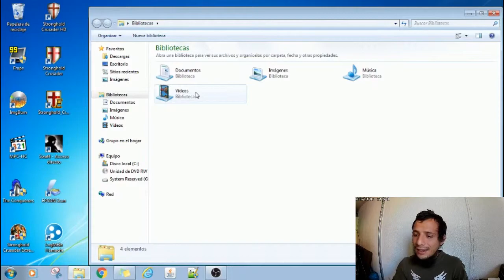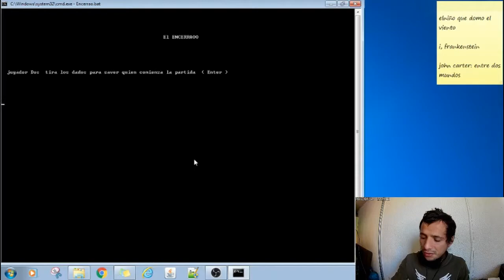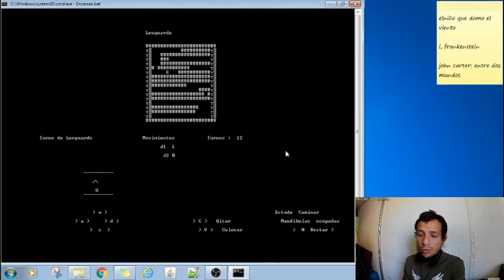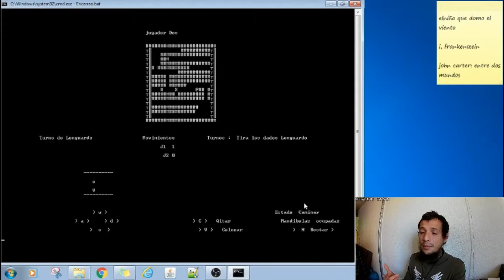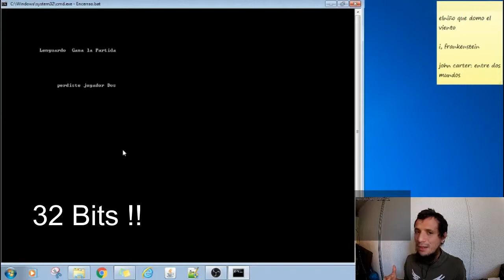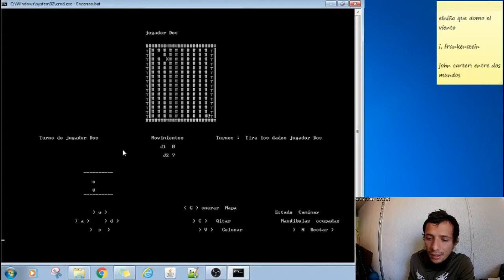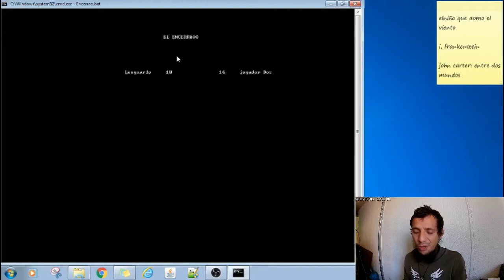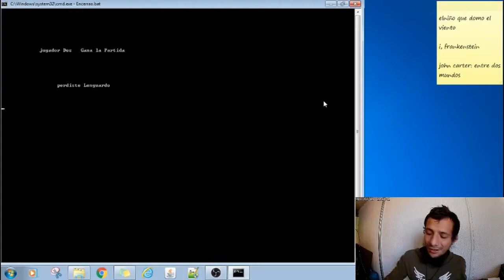El Encerrado - Nuevo Video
Un gran juego echo por un servidor, aún tiene detalles que hace falta reparar de igual modo coméntame y proporcionaré el código fuente para que puedan hacer las modificaciones de su preferencia.